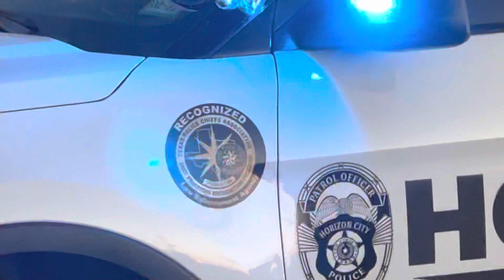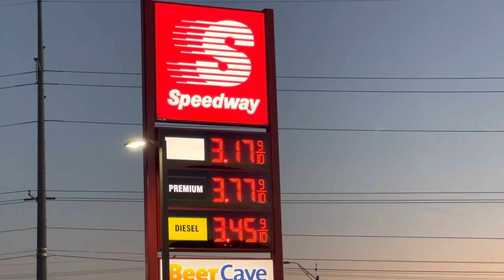THE HORIZON CITY TX PD RESPONDS TO A CALL FOR SERVICE, ON DARRINGTON RD (POSSIBLE TRAFFIC ACCIDENT).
THE HORIZON CITY TX POLICE DEPT